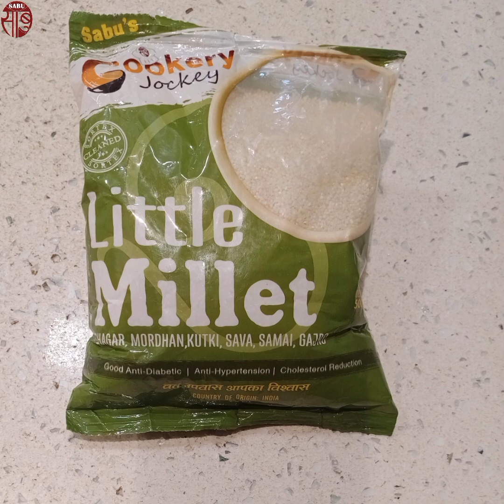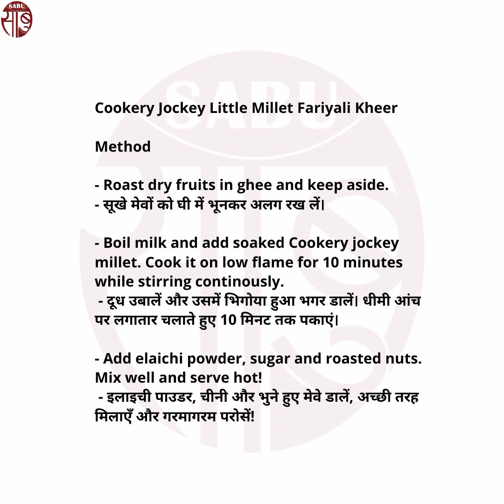Cookery Jockey Little Millet Fariyali Kheer | कुकरी जॉकी लिटिल मिलेट फरियाली खीर रेसिपी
Cookery Jockey Little Millet Fariyali Kheer

इस वीडियो में हम आपको "कुकरी जॉकी लिटिल मिलेट फरियाली खीर" बनाने की सरल विधि बना कर दिखायेंगे, जिसमें है कुकरीजॉकी लिटिल मिलेट का सदुपयोग । देख कर आज ही अपनी रसोई में बनाएं कुकरी जॉकी लिटिल मिलेट फरियाली खीर!

Ingredients
1/2 liter milk
Soaked Cookery Jockey little millet (2 tbsp)
2 tablespoons mixed dry fruits
Elaichi powder (1tsp)
4 tablespoon sugar

Method
Roast dry fruits in ghee and keep aside.
सूखे मेवों को घी में भूनकर अलग रख लें।

Boil milk and add soaked Cookery Jockey Millet. Cook it on low flame for 10 minutes while stirring continuously.
दूध उबालें और उसमें भिगोया हुआ भगर डालें। धीमी आंच पर लगातार चलाते हुए 10 मिनट तक पकाएं।

Add elaichi powder, sugar and roasted nuts. Mix well and serve hot!
इलाइची पाउडर, चीनी और भुने हुए मेवे डालें, अच्छी तरह मिलाएँ और गरमागरम परोसें!

यदि यह व्यंजन विधि आपको अच्छी लगी तो इसे लाइक करना न भूलें। आपके कमेंट्स हमारी उत्साह वृद्धि करते है जिससे हम आपकी और बेहतर सेवा कर सकें।  हमारे शुद्ध शाकाहारी श्रेष्ठतम उत्पाद भारत के सभी प्रमुख किराना स्टोर्स पर उपलब्ध हैं । यदि आपके नजदीकी दूकान पर न मिले तो आप आनलाईन पर आर्डर दे कर अपने घर पर मंगवा सकते हैं ।